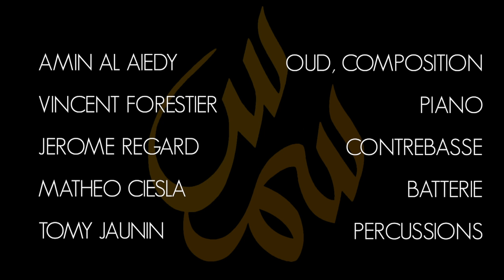Amin Al Aiedy - Teaser (Live at Jazz au Sommet Festival)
New Album "SHAMS" available on November 17, 2023

Amin Al Aiedy (oud, composition)
Vincent Forestier (piano)
Jérôme Regard (contrebasse)
Mathéo Ciesla (batterie)
Tomy Jaunin (percussions)

Julien Podolak (son)
Laurent Preyale (vidéo)